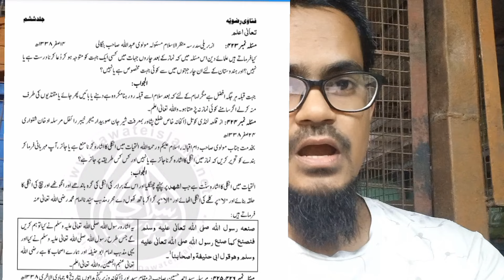Ala Hazrat Ne Nabi ﷺ Par Jhoota Ilzam by Engr Muhammad Ali Mirza Student | Maulana Ilyas Qadri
We share All Islamic Scholars: Maulana Ilyas Qadri Maulana Tariq Jameel Mufti zahid Numani Dr Muhammad Suleman misbahi Mufti Tariq Masood M Abdul Waheed Qureshi Mufti Rashid Mahmood Razvi Maulana ishaq Madni Sahil adim
Maulana Ahmad Nakshbandi Brelvi Maulana Ilyas Guman Devbandi  kokab Noorani tahir ul Qadri